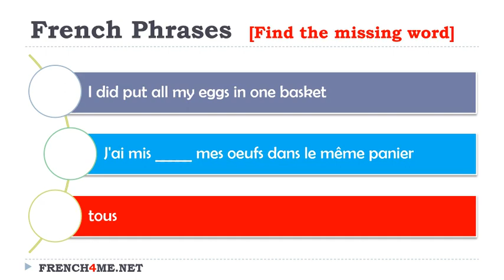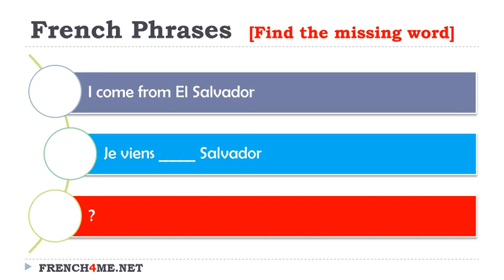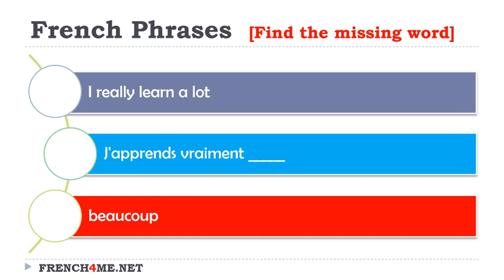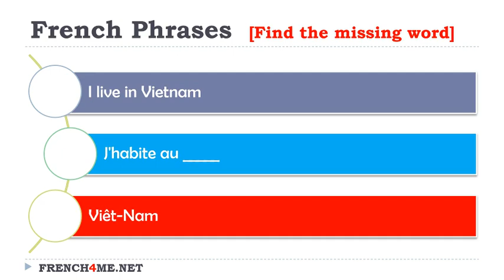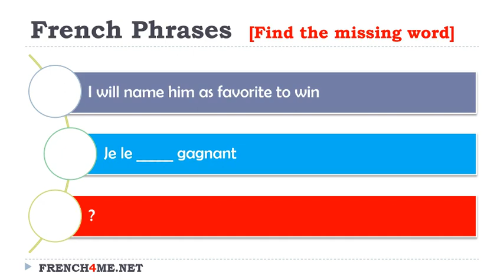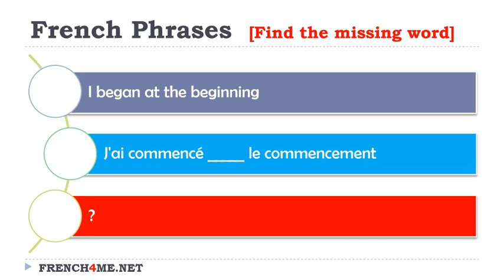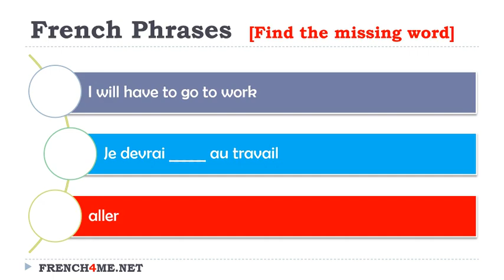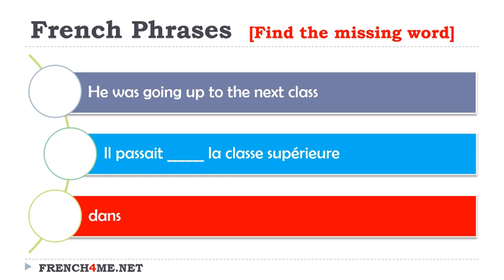Your Daily 10 Minutes of French Exercises # 297